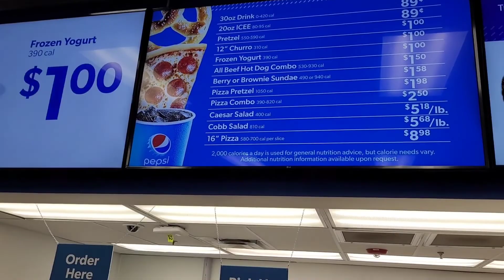Operation American Freedom: 7.2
I here I go working hard to celebrate FREEDOM! Busy weekend for Party central in Flagstaff Arizona. Ended the weekend with a sad display of patriotism but hey at least they have the freedom to choose how to celebrate.